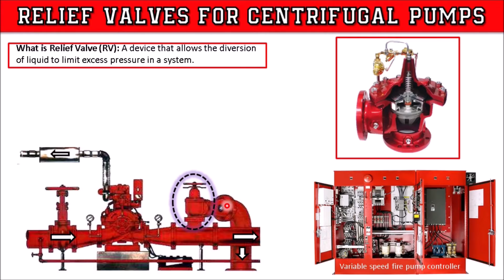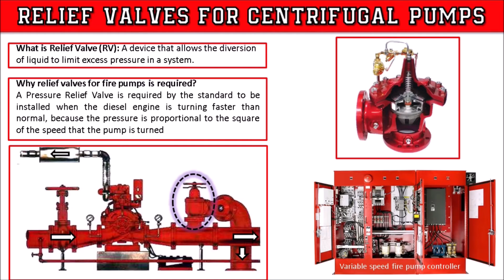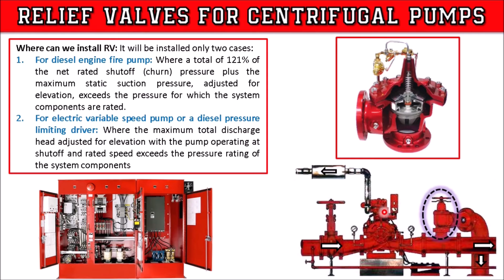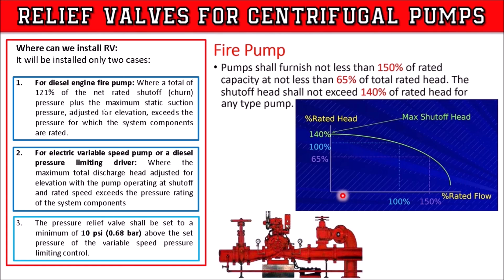Pressure Relief Valve for Centrifugal Pumps | Part-1 | NFPA-20 | in Urdu/Hindi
This is a fire fighting system tutorial video about "Pressure Relief Valve for Centrifugal Pumps, Part-1" according to NFPA-20 in Urdu/Hindi language. It is basic learning detailed information about Relief Valves for Fire Centrifugal Pumps. It is also important for Firefighting/MEP technical staff. Here sharing my experience and knowledge that will be helpful to learn & grow for Engineers & Technical staff. If you found anything which is inappropriate then convey it in the comments for my information and rectification in the future.

Tanweer Ahmed's related fire fighting videos for your watching:
4. NFPA-14 Pipe Schedule Method for Standpipe
5. NFPA-14 Flow Rate Requirements for Standpipe & Hose System
6. NFPA-14 Pressure Design Requirements of Standpipe & Hose System
15. Testing of Fire Hose Reel System
19. Combined Firefighting System Water Demand
20. Types of fire sprinkler system of fire suppression systems
24. Double Interlock Preaction Sprinkler System